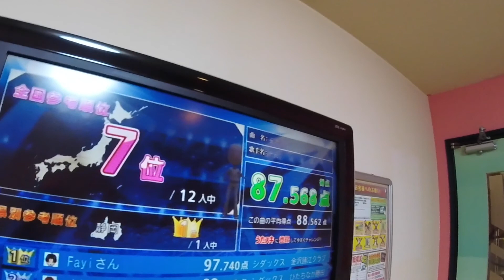童話（カラオケ）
中華圏内で２００５年にヒットした曲です。原曲はマレーシア出身の歌手＝光良が歌っています。今でも中国や台湾、マレーシアなどで人気が高く、最近は日本（中国語学習者の中では）人気が高い歌です。もちろん日本語版（中孝介が歌う）も存在します。

撮影は２０１６年６月。カラオケ店「招き猫」にて。